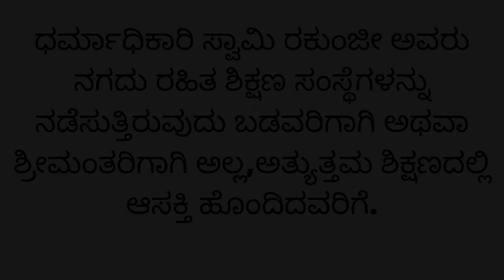"ಭಾರತ " BY SWAMI RAKUMJEE |Vijay Lakshmi Pandit (2)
861st18822 ವಿಜಯ್ ಲಕ್ಷ್ಮಿ ಪಂಡಿತ್ (2) "ನನಗೆ ಭಾರತವು ಸೌಂದರ್ಯ ಮತ್ತು ಉದಾರತೆ, ಸಾಂಪ್ರದಾಯಿಕ ಆತಿಥ್ಯ ಮತ್ತು ಅನೇಕ ಸಂಸ್ಕೃತಿಗಳ ಸ್ವೀಕಾರದ ಭೂಮಿಯಾಗಿದೆ" ಎಂದು ಹೇಳಿದರು. ಸ್ವಾಮಿ ರಾಕುಂಜೀ ಅವರಿಂದ, ಬೆಂಗಳೂರು ಗ್ರಾಮಾಂತರ ಕರ್ನಾಟಕ ಭಾರತದ ರಾಕುಂಜೀ ಆಶ್ರಮ ದೇವನಹಳ್ಳಿ ತಾಲೂಕಿನಲ್ಲಿ ರೆಕಾರ್ಡ್ ಮಾಡಲಾಗಿದೆ. ಧರ್ಮಾಧಿಕಾರಿ ಸ್ವಾಮಿ ರಾಕುಂಜೀ ಅವರು ನಗದು ರಹಿತ ಶಿಕ್ಷಣ ಸಂಸ್ಥೆಗಳನ್ನು ನಡೆಸುತ್ತಿರುವುದು ಬಡವರಿಗೆ ಅಥವಾ ಶ್ರೀಮಂತರಿಗಾಗಿ ಅಲ್ಲ, ಆದರೆ ಉತ್ತಮ ಶಿಕ್ಷಣದಲ್ಲಿ ಆಸಕ್ತಿ ಹೊಂದಿರುವವರಿಗೆ. ಆನ್‌ಲೈನ್‌ನಲ್ಲಿ ದೇಣಿಗೆ ನೀಡಿ: org